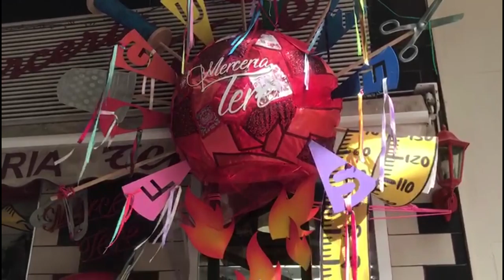El ayuntamiento de Alicante entrega los premios Fogueres de Sant Joan, 2021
La concejala del ayuntamiento de Alicante, Lidia López, ha entregado el primer  premio del concurso Fogueres de Sant Joan, 2021, a la Floristería Orquídea Haus obteniendo una ayuda de 3000 euros. Y el segundo premio concedido por el jurado a la Mercería Tere, con 2000 euros.